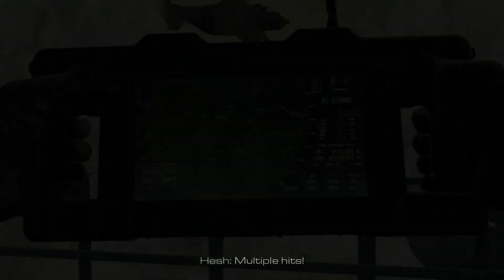CALL OF DUTY : Ghosts - Bölüm 15 - All or Nothing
Görev, "Sin City" olaylarından hemen sonra gerçekleşir. Hesh, babasının ölümüne çok öfkelenir ve hemen intikam almak ister, ancak Merrick ellerindeki göreve odaklanmaları gerektiğini söyler. Grup daha sonra ABD'ye götürülür. Merrick, Hesh'i saha komutanı olarak görevden sorumlu tutar, Elias'ın koordinatör pozisyonunu alır, Elias'ın Hayaletler içindeki başarısına değinir ve Logana Elias'ın Hayalet maskesini verir. Riley için Hesh şimdilik işinin bittiğini söylüyor ve yanında daha güvende olacağını söylediği Merrick ile gitmesini söylüyor.

Üç gün sonra, USS Liberator taşıyıcı savaş gemisi, Federasyon helikopterleri ve zodyakları tarafından tam ölçekli bir saldırıya uğrar. Logan, Elias'ın maskesini takar ve savaşa hazırlanır. F/A-18E Süper Hornetler, düşman helikopterlerini bastırmak için kullanılır. Bir V-22 Osprey'i yok edilmekten kurtardıktan sonra, Logan, Osprey için uzak bir taret tabletinin kontrolünü ele alır. Logan, daha fazla Federalin gemiye binmesini önlemek için birkaç zodyak yok etmek için kullanır. Birkaç dakika sonra, bir Shaanxi Y-8 savaş gemisi gelir ve muhtemelen Osprey'i yok eder (çünkü ondan sonra tekrar kullanamazsınız). Logan ve Hesh, Serçe Füzesi fırlatan savunma platformuna koşar ve  füzeleri kullanır, ancak LOKI Uzay İstasyonu'ndan fırlatılan kinetik bir atış USS Liberator'ü etkiler. Hesh ve Logan,  kayan helikopterler ve jetler gibi tehlikelerden sürekli olarak kaçınırken, gemi yavaş yavaş sol tarafından alabora olmaya başlar. Sonunda, astronotların LOKI uzay istasyonuna el koymalarına ve LOKİ atışlarını Federasyona karşı kullanmalarına izin verecek olan Federasyon uydu dizisine yapılacak ana saldırıya katılmak için bir Kara Şahin tarafından kurtarılırlar.

Gelecek videolar için şimdiden iyi seyirler.

Bu serilere de bakmayı unutmayın.